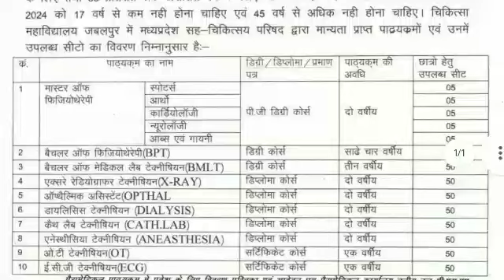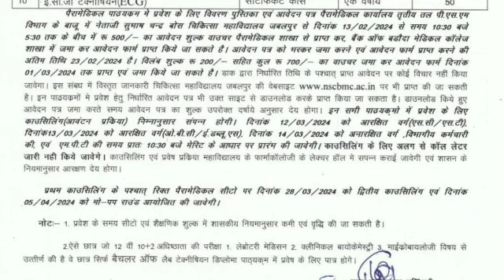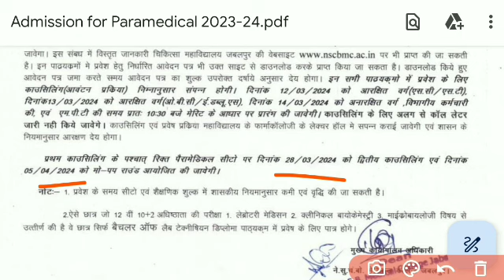Nscbmc Jabalpur Paramedical Addmision 2023-24, Nscbmc Jabalpur Paramedical Counsling Update